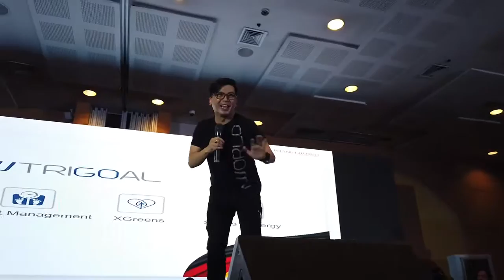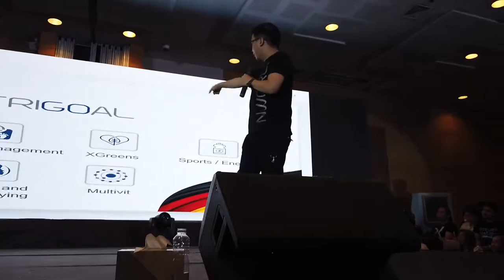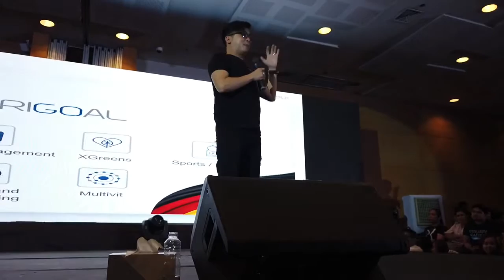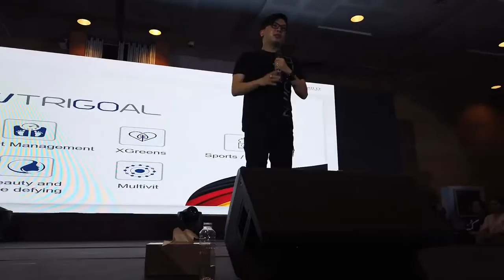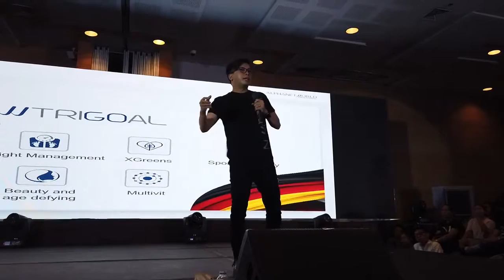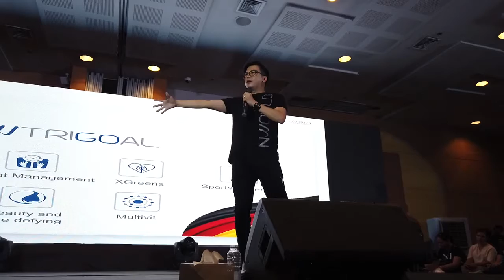NWORLDWIDE 2019 (New Products)